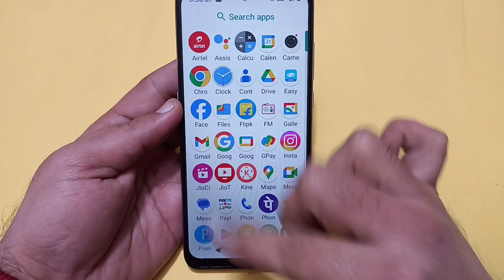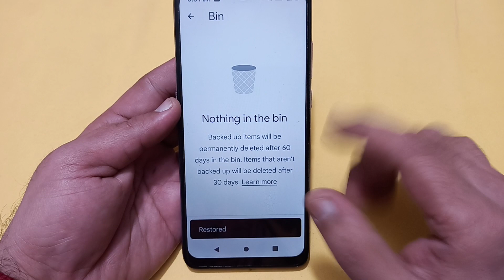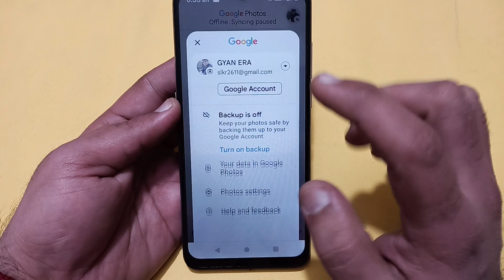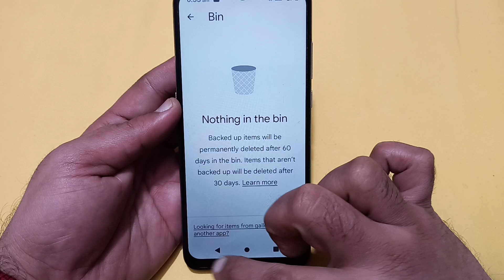Lava storm mein delete photo wapas kaise laen, how to recover delete photo video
Best powerful CPU under 10k

60-Inch Tripod with Bag

7 Socket 6A Extension Board

multiplug Extension